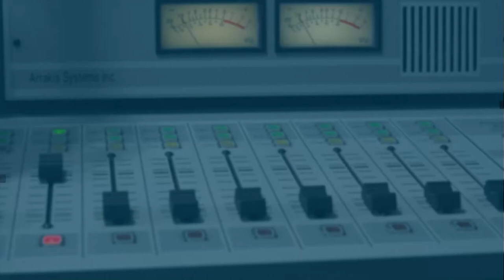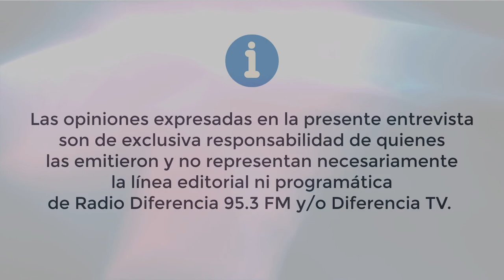Estado actual de Yarixsa y campañas solidarias - Ilda Acuña